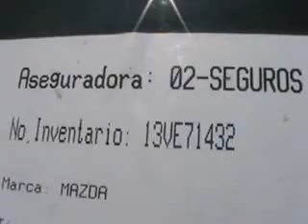SUBASTASMA MAZDA, 3 I TOURING 2012